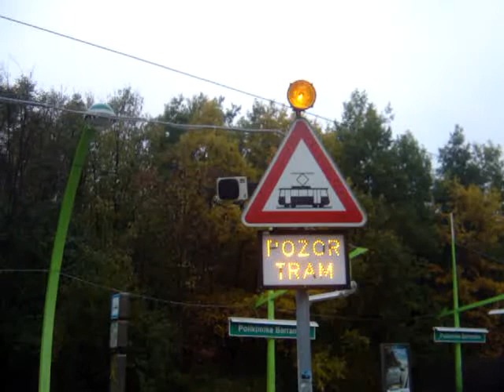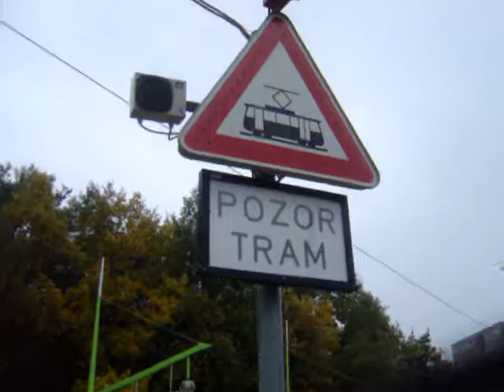A sound warning on a pedestrian crossing through a tramway line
Sound and lighting warning signals on the pedestrian crossing through a tramway line.
[Where: Prague, Poliklinika Barrandov tram stop, CZ]